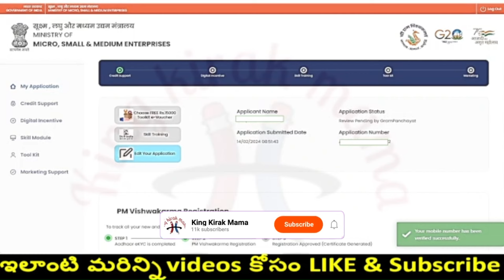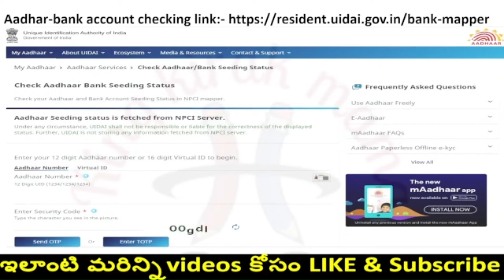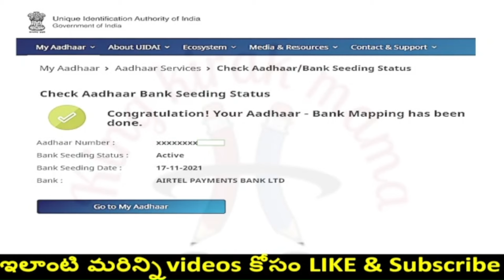Vishwakarma కుట్టు మెషిన్ Last Date I Training అయిన వారికిAMOUNT రాలేదా?Solution for training amount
pm vishwakarma registration,pm vishwakarma yojana 2023, pm vishwakarma yojana online apply, pm vishwakarma yojana csc I vishwakarma scheme 2023 apply online